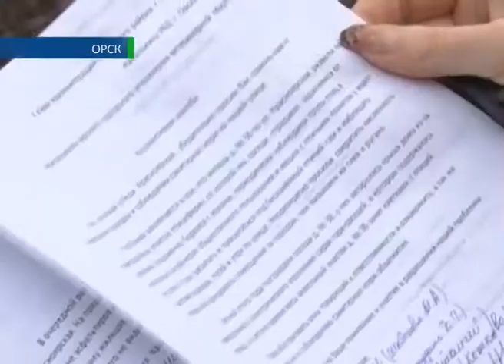Ни вздохнуть, ни охнуть 26 09 13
Право на чистый воздух. В Орске жители целой улицы не могут дышать полной грудью. Причиной тому стали птицы. Их разведением занялся один из местных предпринимателей. Уток и гусей он поселил в своём дворе. Однако, о том, что такой бизнес будет неприятно пахнуть, видимо, не подумал. О бедах от птичьего... помёта Екатерина Киселёва.